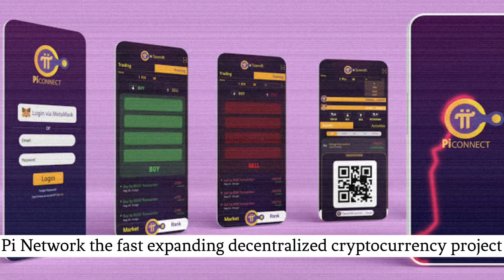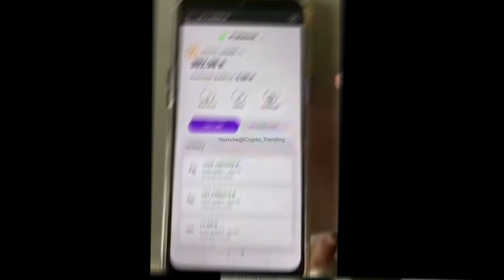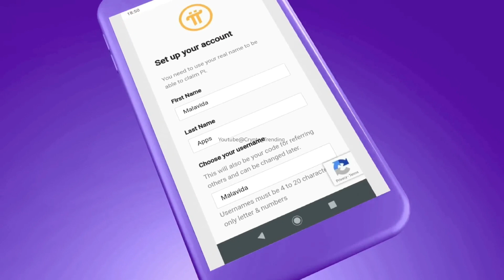Pi Network: Pi core team reveal new approach to open mainnet l get ready and migrate you Pi coin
Pi coin migration and soon to open mainnet

Hello Trenders, The Information on this channel, Crypto Trending, is provided for educational, informational, and entertainment purposes only, without any express or implied warranty of any kind, including warranties of accuracy, completeness, or fitness for any particular purpose. The Information contained in or provided from or through this channel is not intended to be and does not constitute financial advice, investment advice, trading advice, or any other advice.

And keep in mind that this Channel  Crypto Trending does not and will never at anything ask you engage in any scam transactions, to get in contact with us, please check our business Contact details above.

Tags.